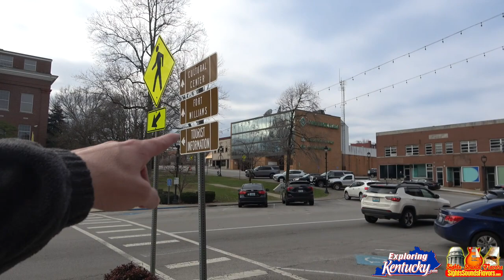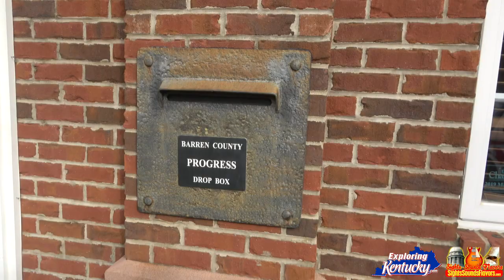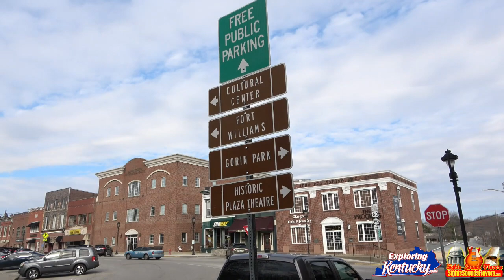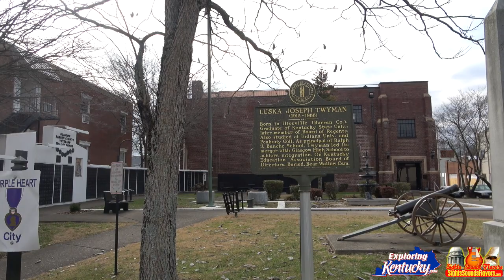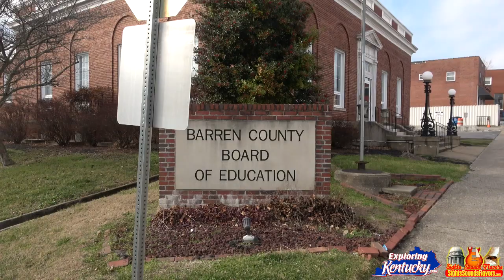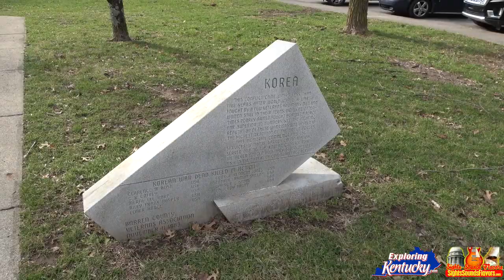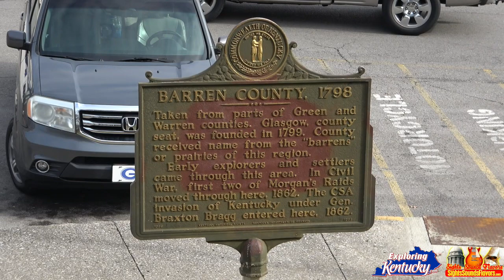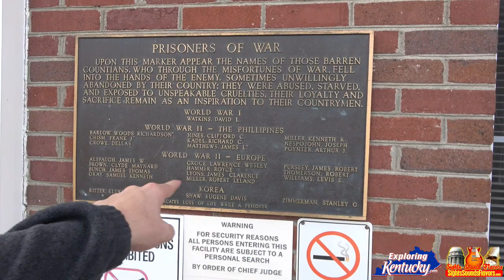A Walk In Glasgow Kentucky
Join me for a beautiful early Saturday afternoon walk in downtown Glasgow, Kentucky. The seat of Barren County has a great deal to offer, from a beautiful courthouse to lovely shops, and really warmhearted people. Glasgow is just about 30 miles from Kentucky's third largest city, Bowling Green, yet has its own distinct culture.